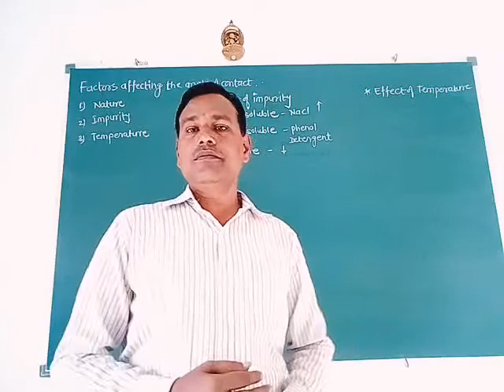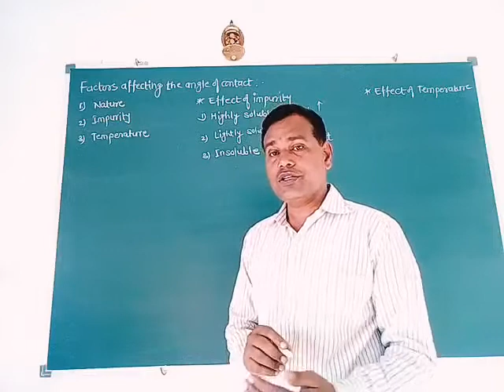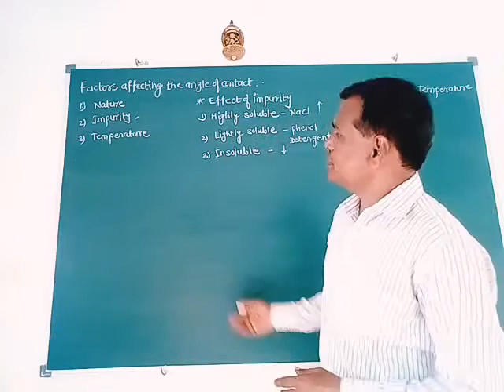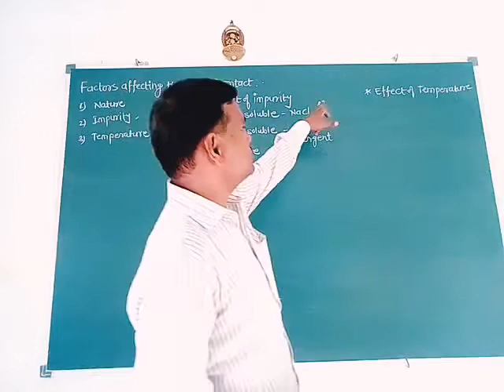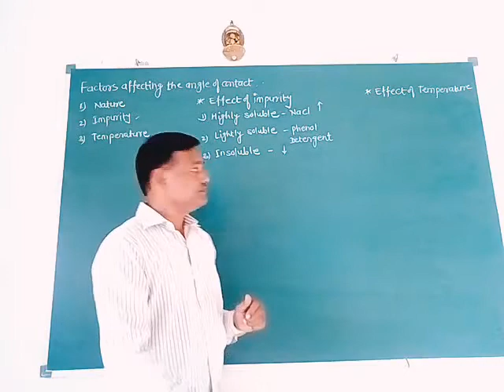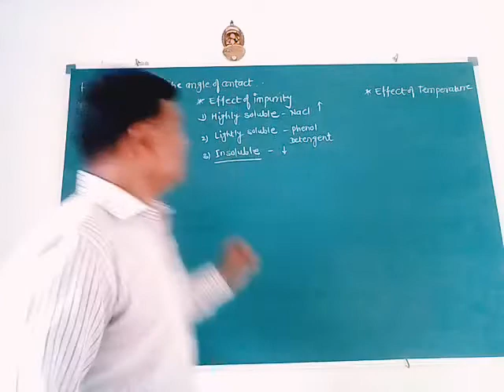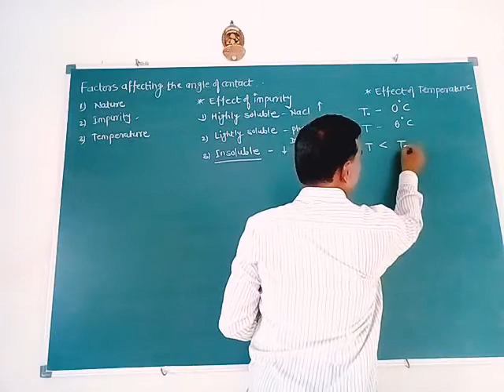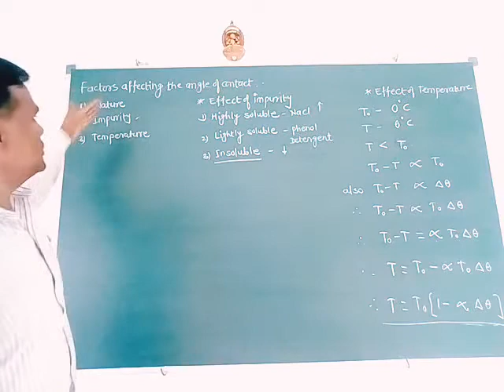Mechanical Properties of Fluids(12) for 12th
Factors affecting the angle of contact